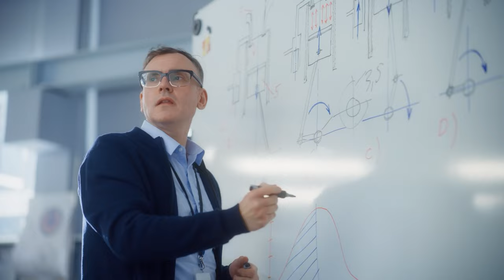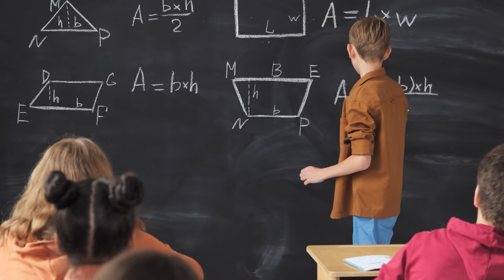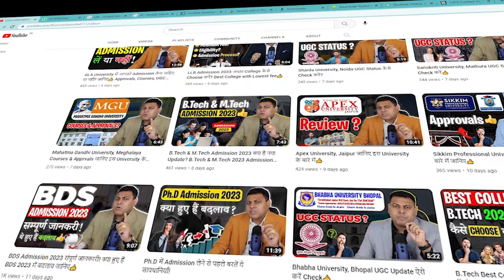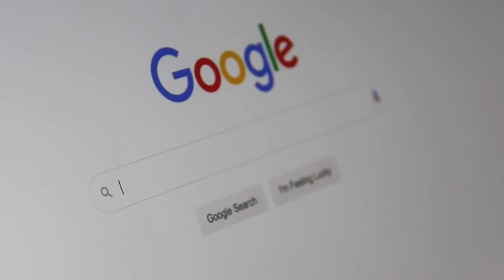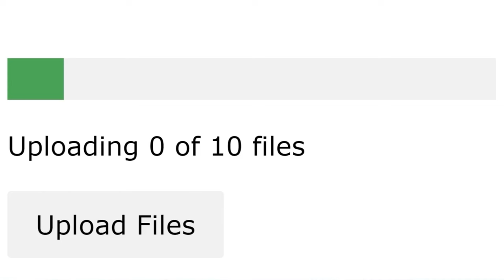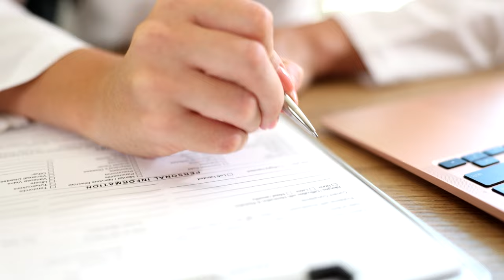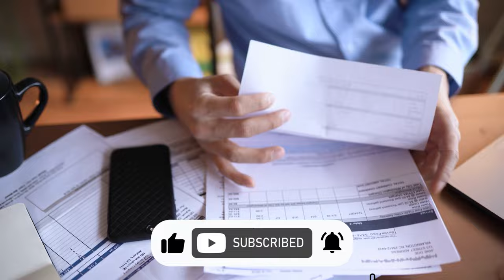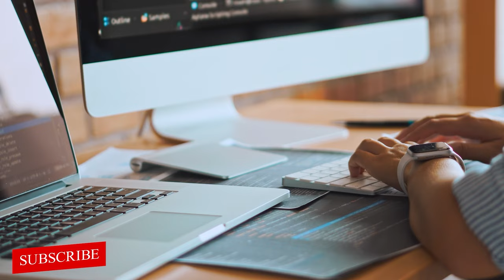क्या Back Date Degree का University में कोई Record नहीं होता? Degree Verify कैसे करायें?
*degree verification
*fee dues
*degree verify
*fake degree verify
*how to verify my degree
*how to do third party verification
*how to apply degree
*original degree
*private university
*problem in private university
*verify my degree
*degree verifier
*departmental documents verification
*fake degree and verification
*how to verify degree through rti
*what is rti verification
*wes process